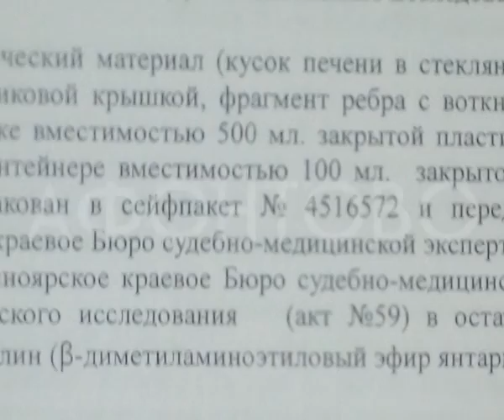Убийство животных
Новые нарушения в работе подрядчика по отлову собак нашли зоозащитники. Они уверяют, специалисты фонда Белка и Стрелка убивают животных прямо на улицах.